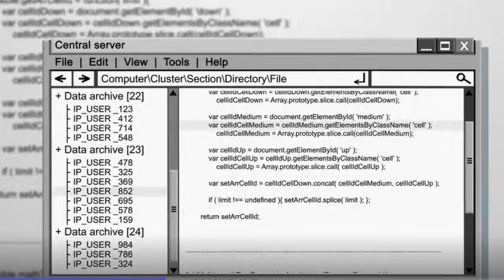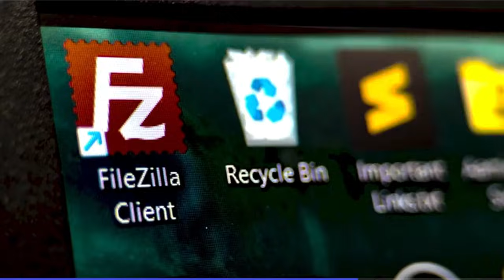How To Install Kodi k.u.s all in one repository on Kodi 21.2 Omega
How To Install Kodi k.u.s all in one Repository On Kodi 21.2 Omega | kodi repository 2025

Today In This Guide we share with you How To Install Kodi k.u.s all in one Repository 2025 on Kodi 21.2 Omega for amazon firestick 2025 in step by step guide.

Your Queris solved :-
kodi k.u.s all in one repository,
kodi k.u.s all in one repository 2025,
kodi k.u.s all in one repository zip,
kodi k.u.s all in one repository download,
k.u.s all in one repository zip download,
repository kodi kus all in one,
repository kus all in one,
kus all in one,
kus all in one repository,
kodi kus all in one repo 2025,
repository kus allinone 3.7 zip,

kodi repository,
kodi repository 2025,
kodi addons 2025,
kodi,
kodi addons,
best kodi addons 2025,
kodi 2025,
addon kodi,
addons kodi,
addons kodi 2025,
kodi 2025 firestick,
kodi addons 2025,
firestick,
how to use kodi,
kodi addon,
new kodi addons 2025,
addons 2025,
kodi 21 omega builds,
kodi builds 2025,
diggz xenon build 2025,
kodi 2025,
kodi omega,
how to download kodi,
how to install kodi on firestick,
addon 2025,
addons kodi 2025,
kodi 21,
kodi 21.1 omega,